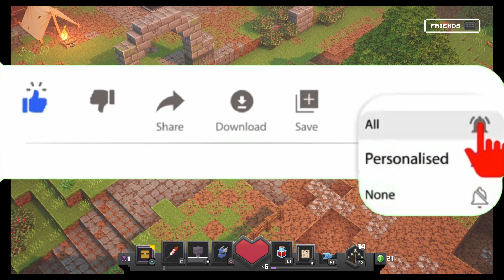Minecraft dungeon part 2